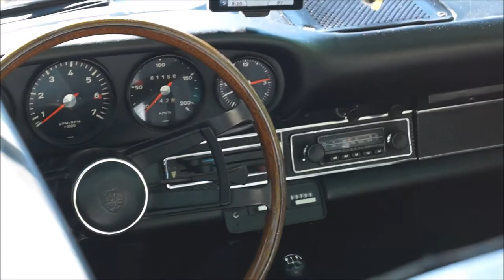Paul Pietsch Classic 2015 / Part 1